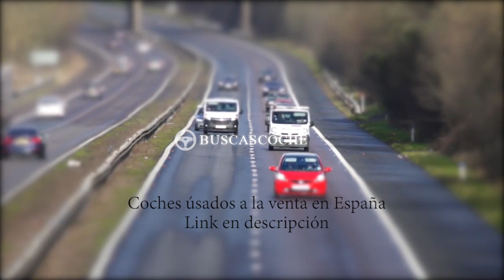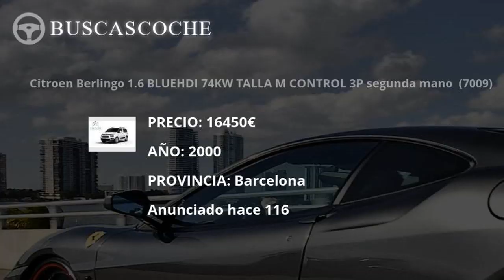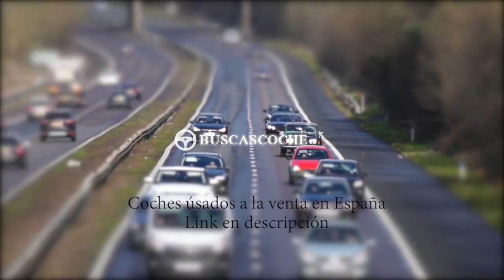Citroen Berlingo en Barcelona desde 1300€, mejores ofertas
Ultimos coches Citroen Berlingo usados en venta en la provincia de Barcelona, visita para verlos.